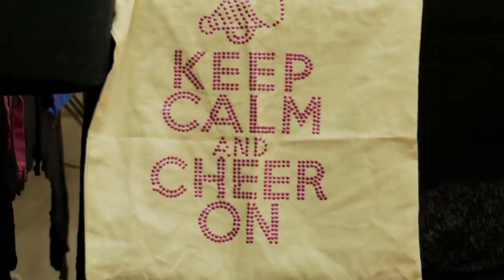Cheerleaders Season 3 Ep. 16 - Show and Tell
After moving halfway across the globe, a member of Cali Smoed decides to leave unexpectedly before the showcase. The team moral has taken a hit but…a fire has been lit in their eyes! Will they hit during their performance in front of all the people who matter most?
MORE CHEERLEADERS IN THE ATV APP!

→ Credits ←
Executive Producer: Autumn deVitry
Story Producer: Tara Cole
Associate Producer / Camera Operator: O.Z. Ozmen
Editor: Justin Johnson
Director of Photography: Daniel Lynn
Production Assistants:  Jinny Im, Travis Larson, Michelle Carter, Molvatu Sae-ue, Perola Vieira, Ryan Thomas, Denzel Johns

→ follow AwesomenessTV! ←